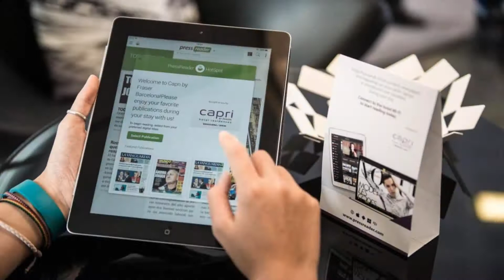Capri by Fraser Barcelona, Barcelona, Spain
About Property:
You're eligible for a Genius discount at Capri by Fraser Barcelona! To save at this property, all you have to do is sign in.
This motorcycle-friendly hotel is 3 Metro stops from Plaza Catalunya and 15 minutes’ walk from the Barcelona’s beaches. There is free WiFi available throughout.
Capri by Fraser Barcelona offers chic air-conditioned and spacious suites and apartments with a flat-screen cable TV and a seating area. There is a fully-equipped kitc...
Property Type: Hotel
Address: Sancho de Ávila, 32-34, Sant Martí, 08018 Barcelona, Spain
Searching For
1. Capri by Fraser Barcelona - Barcelona - Spain
2. Capri by Fraser Barcelona - Barcelona - Spain Address
3. Capri by Fraser Barcelona - Barcelona - Spain Rooms
4. Capri by Fraser Barcelona - Barcelona - Spain Amenities
5. Capri by Fraser Barcelona - Barcelona - Spain Offers and Deals
Audio Credit:
Track Title: Subway Dreams
Artist: Dan Henig